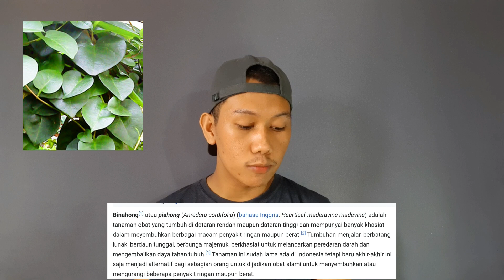JERAWAT LANGSUNG KEMPES SEMALEM DOANG! PAKE DAUN BINAHONG || MY ACNE STORY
MAKASIH